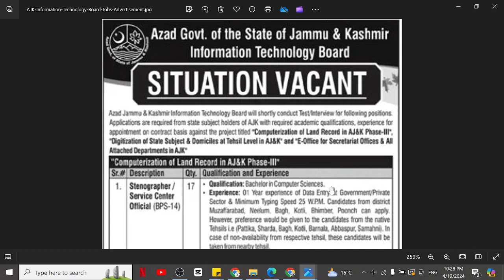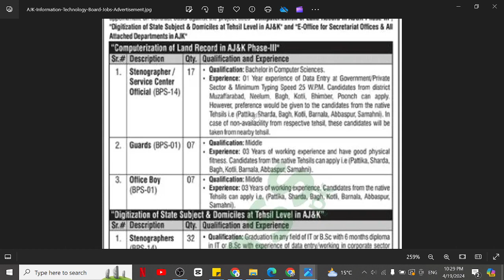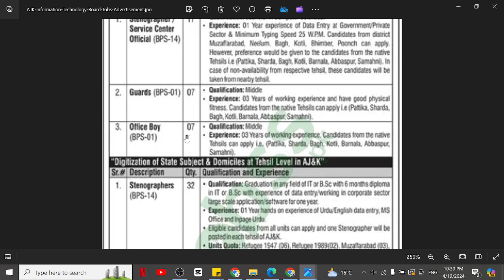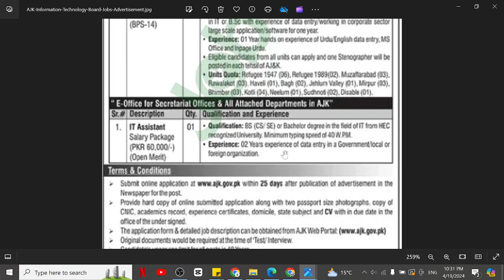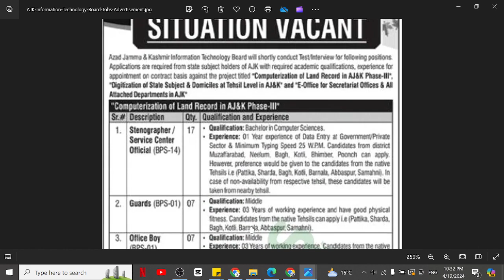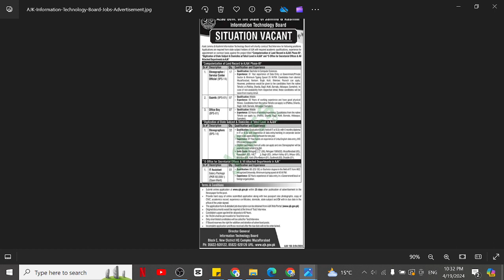Kashmir Jobs 2024 | Kashmir Jobs Update | Kashmir Job vacancy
1. Kashmir Jobs 2024
2. Kashmir Jobs
3. Kashmir Jobs update
4. Kashmir Jobs update channel
5. Kashmir Jobs vacancy
6. Jammu Kashmir Jobs update
7. Jammu Kashmir Jobs vacancy
8. Jammu Kashmir Jobs
9. Jammu and Kashmir Jobs alert
10. Jammu and Kashmir Jobs 2024
11. Jammu and Kashmir Jobs today
12. Azad Kashmir Accountant Jobs
13. Azad Kashmir Office Boy Jobs
14. Azad Kashmir House Servant Jobs
15. Azad Kashmir Chowkidar Jobs
16. Azad Kashmir Lady Secretary Jobs
17. Azad Kashmir Site Supervisor Jobs
18. Azad Kashmir Machine Operator Jobs
19. Azad Kashmir Computer Operator
20. Azad Kashmir Bike Rider Jobs
21. Azad Kashmir Civil Contractor Jobs
22. Azad Kashmir Foreman Jobs
23. Azad Kashmir Cashier Jobs
24. Azad Kashmir Office Assistant Jobs
25. Azad Kashmir Graphics Designer Jobs
26. Azad Kashmir Sale Girls Jobs
27. Azad Kashmir Technical Assistant Jobs
28. Azad Kashmir Sales Executive Jobs
29. Azad Kashmir Physics Teacher Jobs
30. Azad Kashmir Maths Teachers Jobs
31. Azad Kashmir Chemistry Teachers Jobs
32. Azad Kashmir Biology Teachers Jobs
33. Azad Kashmir Urdu Teachers Jobs
34. Azad Kashmir English Teacher Jobs
35. Azad Kashmir Pak Studies Teacher Jobs
36. Azad Kashmir Computer Teacher Jobs
37. Azad Kashmir Receptionist Jobs
38. Azad Kashmir Engineer Jobs
39. Azad Kashmir Order Taker Jobs
40. Azad Kashmir Social Media Jobs
41. Azad Kashmir Admin Jobs
42. Azad Kashmir Accounts Jobs
43. Azad Kashmir Call Centers Jobs
44. Azad Kashmir Real Estate Jobs
45. Azad Kashmir Security Guard Jobs
46. Azad Kashmir Manager Jobs
47. Azad Kashmir Office Boy Jobs
48. Azad Kashmir Technical Jobs
49. Azad Kashmir Electrician Jobs
50. Azad Kashmir Plumber Jobs
51. Azad Kashmir Tailor Jobs
52. Azad Kashmir Office Assistant Jobs
53. Azad Kashmir Delivery Job Jobs
54. Azad Kashmir Quality Supervisor Jobs
55. Azad Kashmir Jobs 2024
56. Azad Kashmir August 2024 Jobs
57. Azad Kashmir Jobs Today
58. Azad Kashmir Private Jobs
59. Azad Kashmir ma job
60. Azad Kashmir Call center Job
61. Azad Kashmir School Job
62. Azad Kashmir Driver jobs
63. Azad Kashmir Cook Jobs
64. Azad Kashmir  aya jobs
65. Azad Kashmir Teachers Jobs
66. Azad Kashmir Accountant Jobs
67. Azad Kashmir Sales Jobs
68. Azad Kashmir Marketing Jobs
69. Azad Kashmir Medical Jobs
70. Azad Kashmir Doctors Jobs
71. Azad Kashmir Computer Jobs
72. Azad Kashmir Clerk Jobs
73. Azad Kashmir Computer Operator Jobs
74. Azad Kashmir Security Guard Jobs